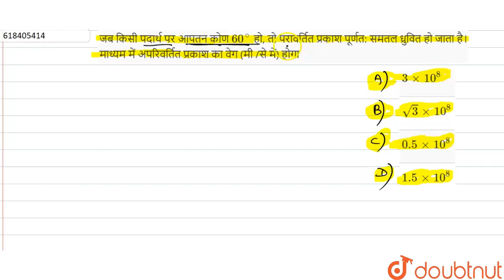जब किसी पदार्थ पर आपतन कोण 60^(@)हो, तो परावर्तित प्रकाश पूर्णत: समतल ध्रुवित हो जाता है। माध्यम...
जब किसी पदार्थ पर आपतन कोण 60^(@)हो, तो परावर्तित प्रकाश पूर्णत: समतल ध्रुवित हो जाता है। माध्यम में अपरिवर्तित प्रकाश का वेग (मी /से में) होगा
Class: 12
Subject: PHYSICS
Chapter: किरण प्रकाशिकी एवं प्रकाशिक यन्त्र
Board:IIT JEE

👉 Have Any Query? Ask Us.